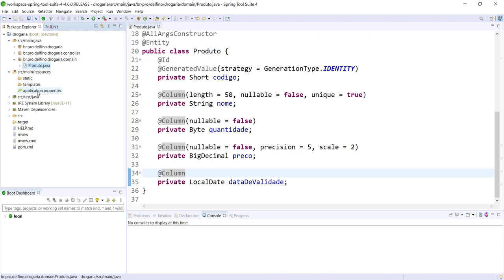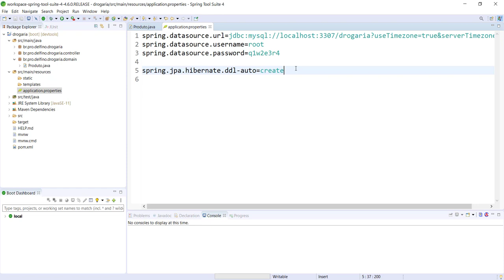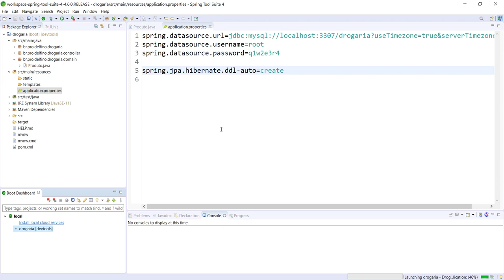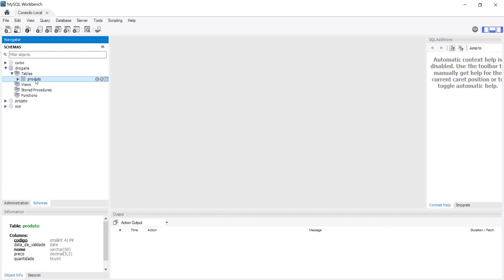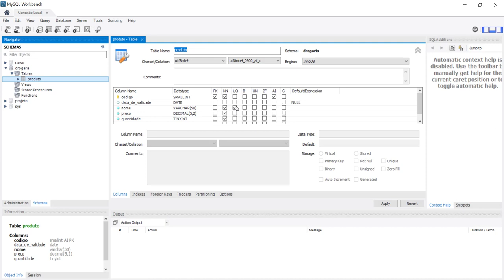[Desenvolvimento Back-end em Java com Spring] 24 - Criação de uma Tabela a partir de uma Entidade